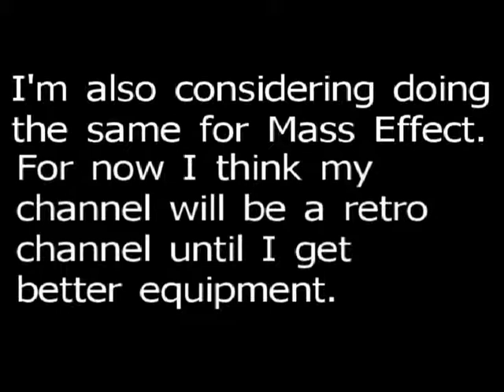Have Your Say #1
Here is the link to the straw-poll;

If you vote, then thank you!